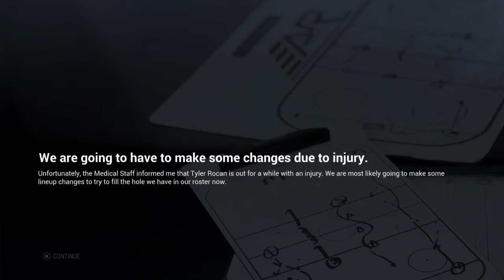NHL 17 Be A Pro ( Center ) | Ep 150 | 1st Round Vs St. Louis Blues!!!